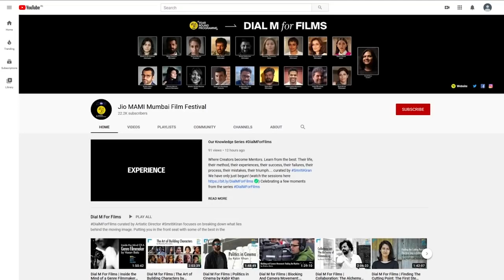Shakun Batra | "In My Second Film, I Shut Up." | Dial M For Films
One of the first directors to go on the floors post the unlock. Shakun Batra is in the thick of making his third film. Here is him sharing one of his critical learnings!